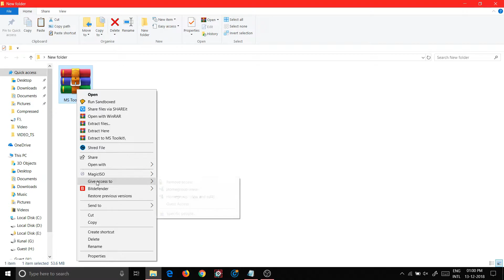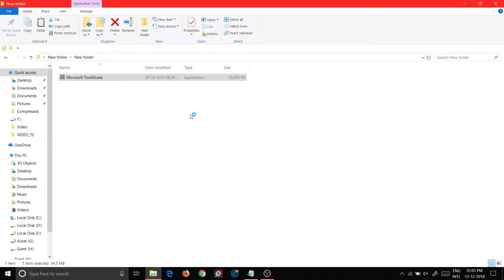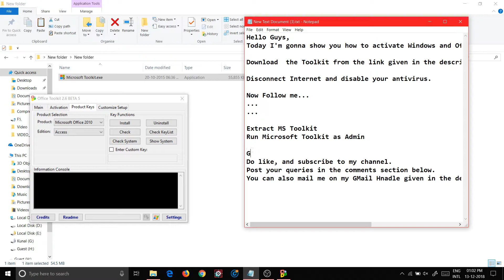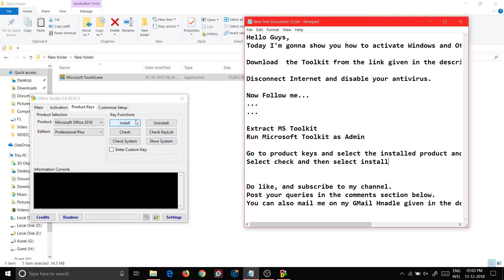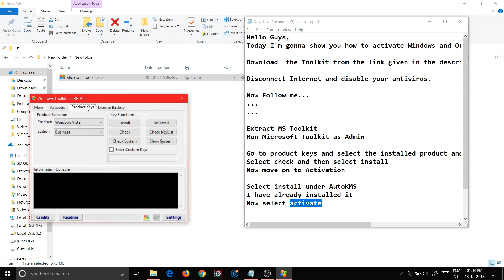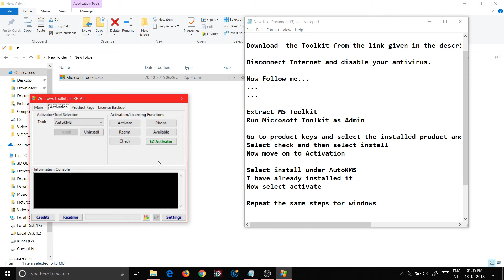Activate Windows And Office With Toolkit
Welcome to Byte Official

Password:- windows

If you have any queries or doubts related to technology and gadgets, post it in the comments section below.